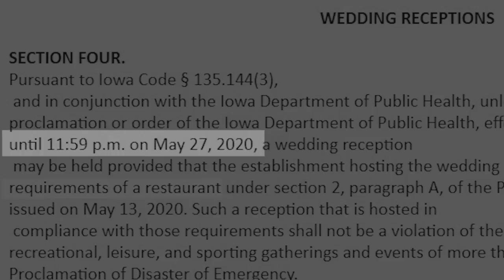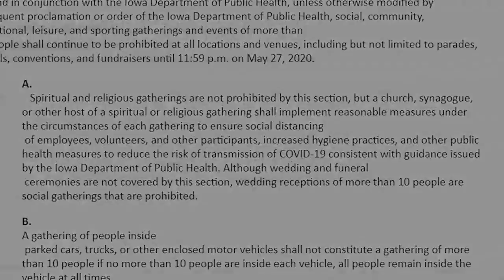Wedding venue in Des Moines cautious as more of Iowa reopens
Local 5's Matthew Judy reports on how one business is weighing Gov. Reynolds' latest actions to reopen the state.